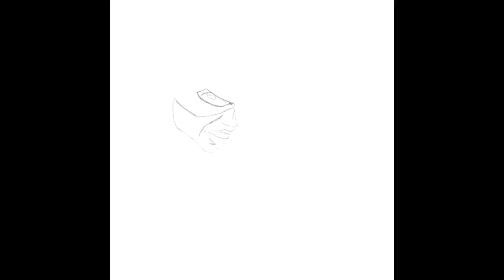The Flash from Zack Snyder's Justice League | Digital Art Timelapse | artbyalexrajala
This is my digital sketch of Ezra Miller as The Flash/Barry Allen from Zack Snyder's Justice League

**TOOLS USED**
o iPad Pro
o Apple Pencil

**PROGRAMS USED**
o Adobe Fresco